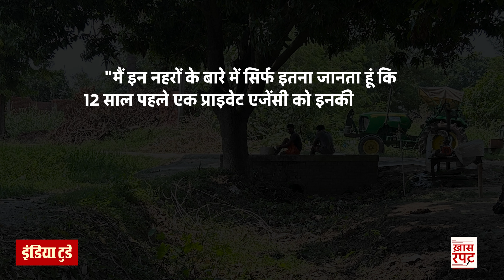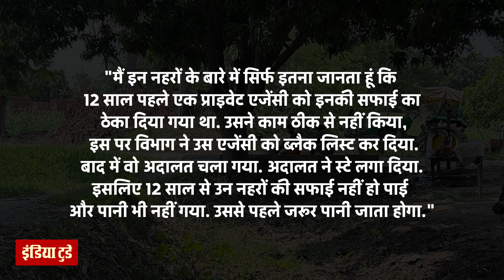"नहर तो है लेकिन 50 साल से पानी नहीं", Bihar में पानी को तरसती नहरें | Flood | Nitish Kumar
This canal was dug in 1976 under the Gandak Project in Bihar. Similar canals pass through Judkan, Madkan, Paigambarpur and many other villages adjacent to Siwan city. Their purpose was to provide irrigation facilities to the people, but people say that water never came in these canals. Now there are big bushes around these canals, and in some places people have leveled the land and built houses on it. These pump sets are the only means of irrigation.

ये है इंडिया टुडे हिंदी यूट्यूब चैनल. यहां आपको मिलता है इंडिया टुडे हिंदी मैगज़ीन का कंटेंट विज़ुअल अवतार में. खबरें, इंटरव्यू, फीचर्स औैर ओपिनियन आपकी अपनी भाषा हिंदी में. जुड़िए इंडिया टुडे हिंदी यूट्यूब चैनल से.

Welcome to India Today Hindi Channel. The India Today Hindi is all about News, views, opinions, interviews and much more. Everything in the language you love.